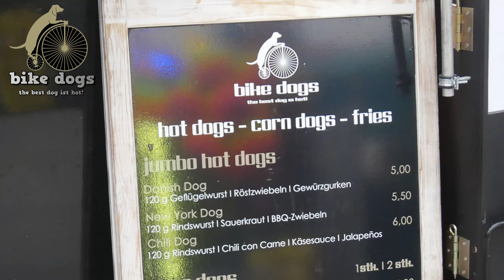Chili Cheese Fries - Pommes mit ChiliConCarne | Bike Dogs Foodreview Berlin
Sociallinks - abchecken, teilen und wichtig Follow / abodalassen! :)

Hi Leute heute gibt es wieder einen richtig geilen foodreview bei mir und zwar waren dieses mal auf dem Wintermarkt in Berlin an der Landsberger Allee, dieser findet vom November bis zum Dezember 2021 statt und wir haben uns an den Stand der Bikedogs begeben. Diese bieten leckere HotDogs und Pommes Variationen an und ich habe mir die chilicheesefries geholt. Wie diese schmecken erfahrt ihr in diesem Video.

Die Pommes wurden unentgeldlich durch die Bike Dogs gesponsort.

Darauf erstmal die Käsesoße ablecken!